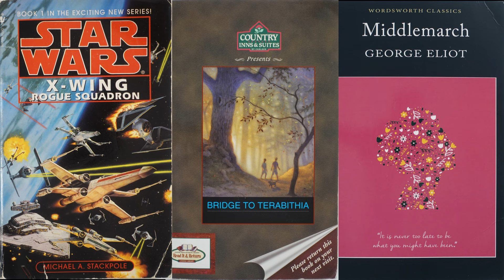Iliad - Homer - 52 Books in 52 Weeks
Hey I'm Captain Mike and I'm reviewing 52 Books in 52 Weeks in 2023 including 50 of the Greatest books of All-Time

Here is my Review of the Iliad by Homer
Classic - Greek Mythology
Click on the Link to be taken to my Review